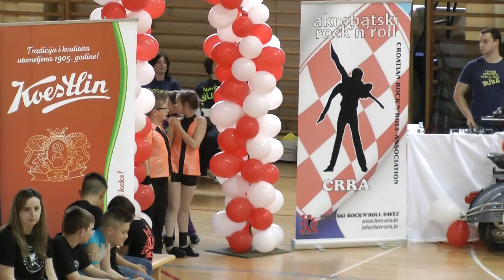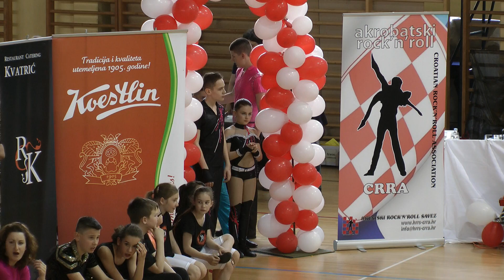2. KUP RH, Zagreb 25.04.2015. - Prednatjecanja